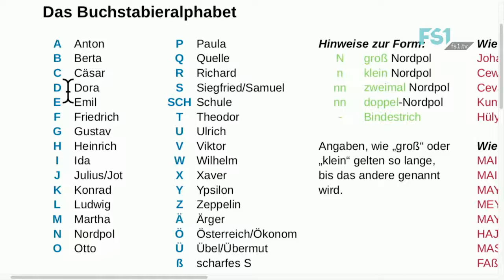Dein Programm 17. - 23. Januar 2019 | FS1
Das Wochenprogramm in der Kalenderwoche 3-4.